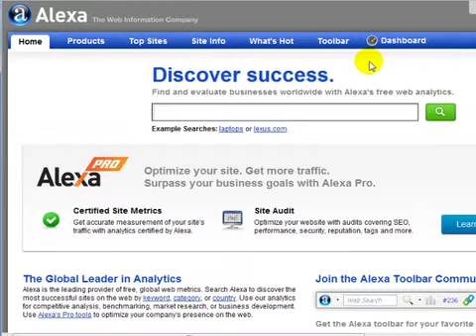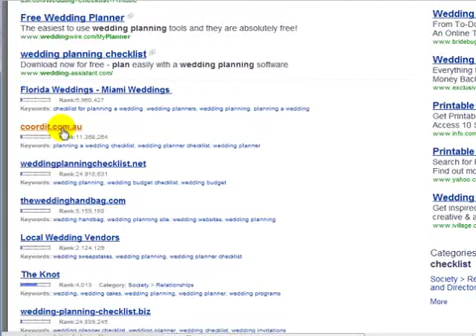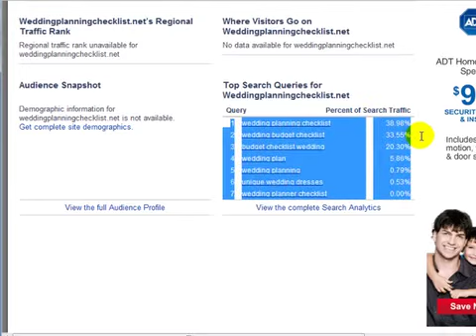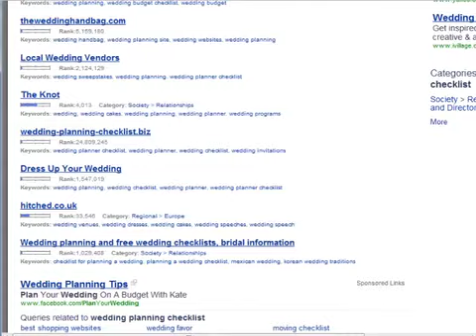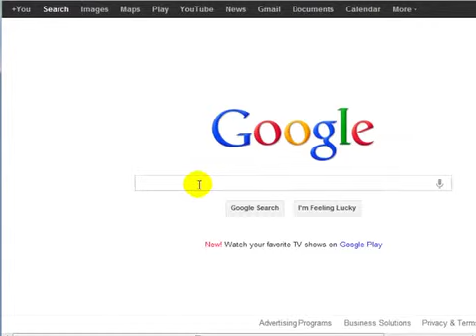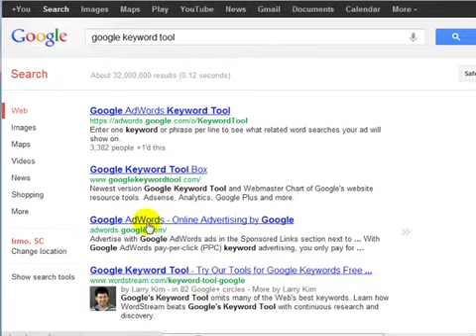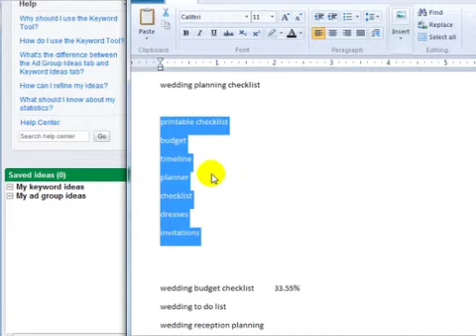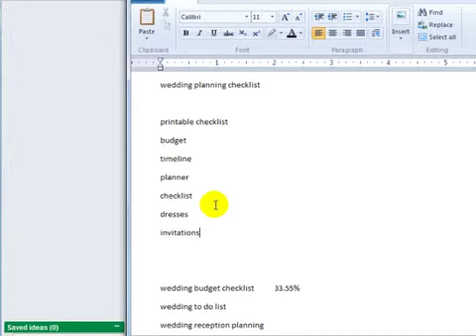Search Engine Marketing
If you have chosen to market your business with search engine marketing, then keyword research is your next obvious step. SEM, (search engine marketing), is a great way to get your internet business off the ground. The way you need to begin is with a good keyword search tool to help find good keywords to use.

What are you selling or offering as a service? Try to think like a consumer who is looking for this exact thing. Write down how you would search for it online. Here is the starting point for your keyword research.

Type these ideas, one at a time, into the keyword finder of your choice. The keyword finder will then be able to give you more suggestions of other keywords you may not have thought of. Open a Notepad file and save these keywords for later use.

If you want a leg up, try to find out what keywords your competitors are using by locating the keyword tags on their website and then right clicking in a blank area of the website, then clicking on 'view source' in the drop down menu. Refine those keywords by making them a more exact description what it is you are selling or offering as a service and use them to your advantage as one search engine marketing keyword.

It will take some time, maybe even a few months for you to get a handle on what keywords work best for you and which ones do not. When you get to this point, get rid of the ones that do not work and replace them with new ones then repeat the process. Keeping your keywords up to date will ensure your website stays at the top of the search engine results page.

Other guidelines to follow regarding using keywords effectively include using them in articles and blog-posts. In articles, make sure you do not use the keyword you have chosen more than three times. Once in the first paragraph, once in the body of the article and once in the last paragraph of the article. Your articles should be at least 500 words.

Blog posts do not have to be that long, usually 350 words and your keyword should only be used three times, in the title, once in the first paragraph and once in the last paragraph.

Whether you write articles or blog posts be careful that each one is original content. No duplicate content allowed. All that means is, if you write two or more articles, they cannot say the exact same thing in the exact same way. Mix it up. Use different words that mean the same thing. Time to bring out that creativity.

One other thing, your domain name. You will get ranked higher if your domain name is your keyword. Makes sense doesn't it. If your domain name is your keyword and someone searches for that exact keyword they will see your website listed first then go to your site to buy what they need. Piece of cake.

Everything is connected, starting with your domain name right on down to the blog posts and your chosen search engine marketing keyword.

I hope you find these tips helpful for building YOUR success online!

I appreciate you, and I wish you all the best for your success!

Build Your Success Online Today!

Cheers,